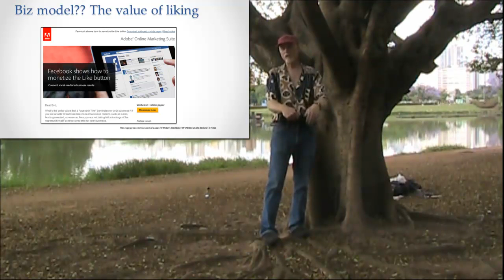The Value of Liking